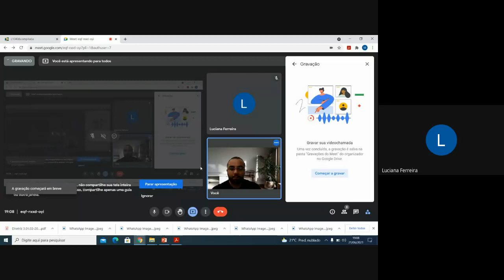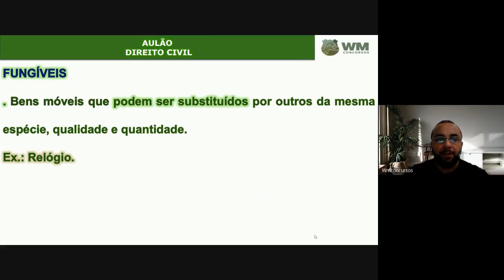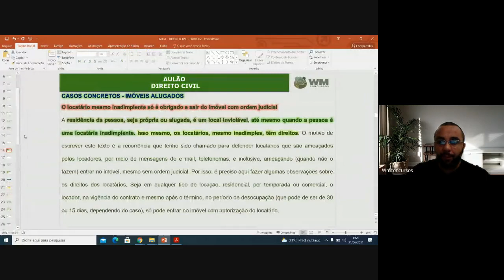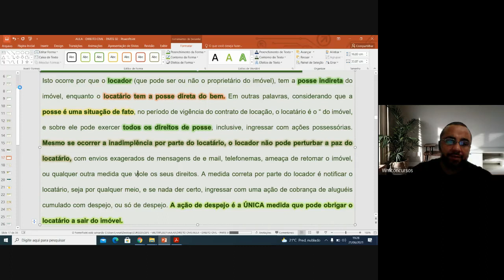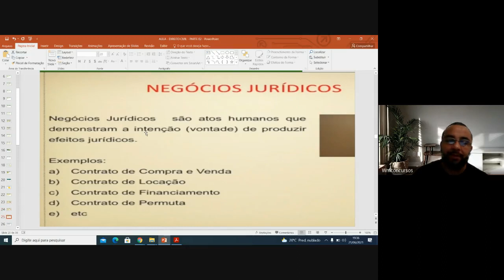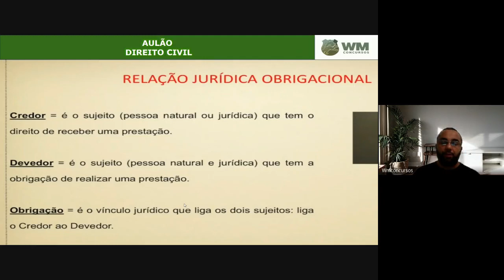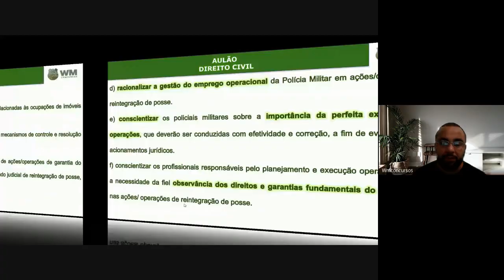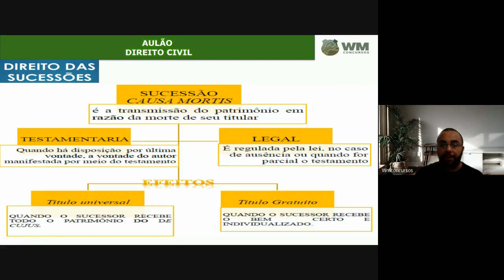DIREITO CIVIL 04